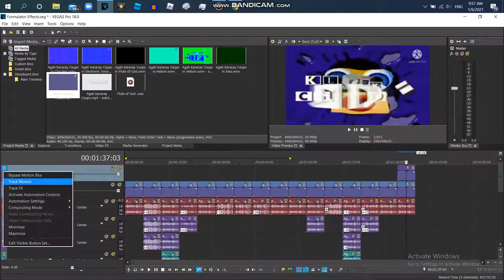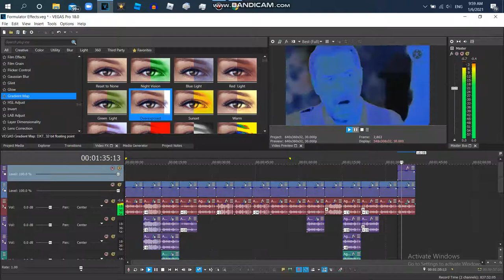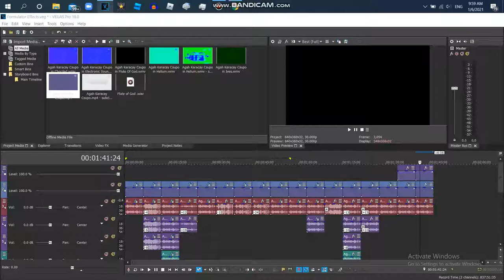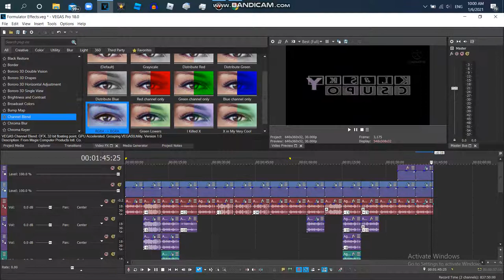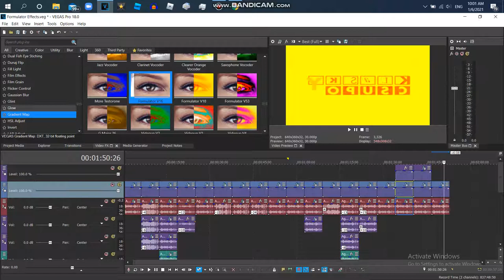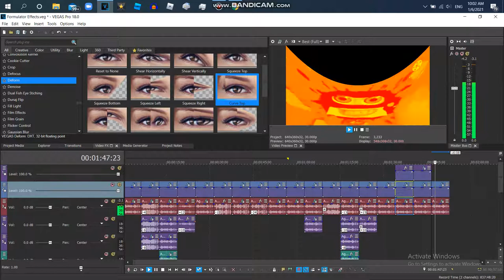How to Make Formulator V16,17,18